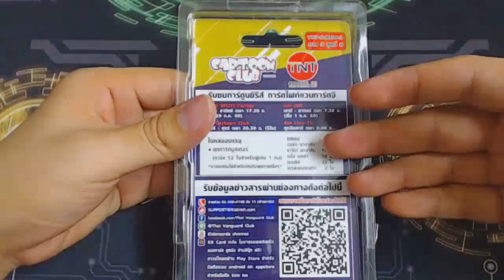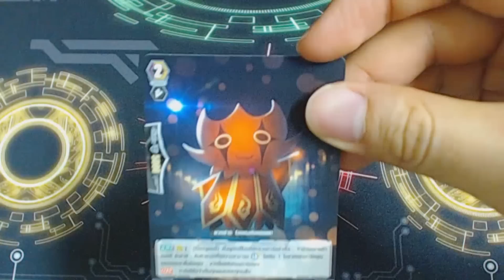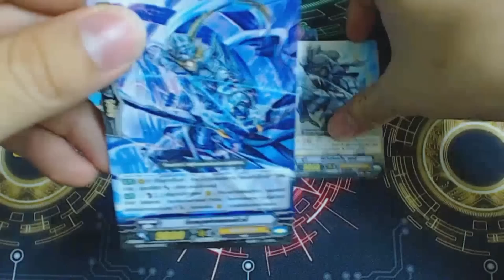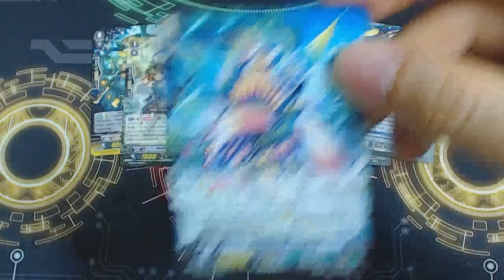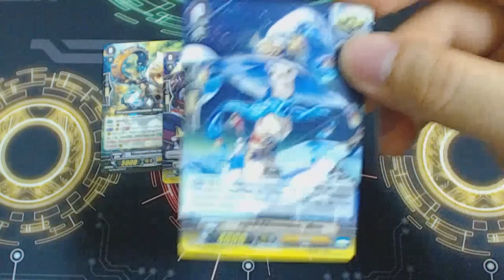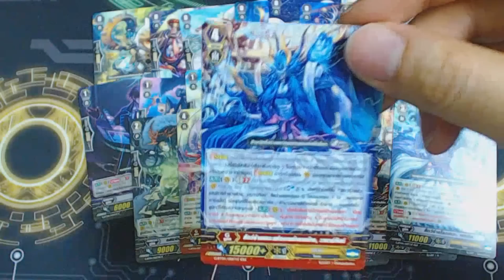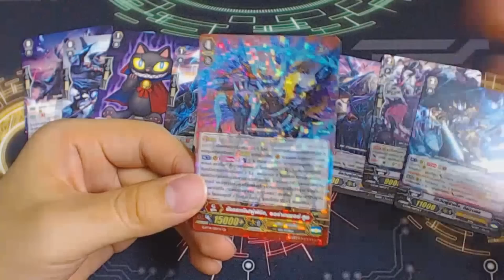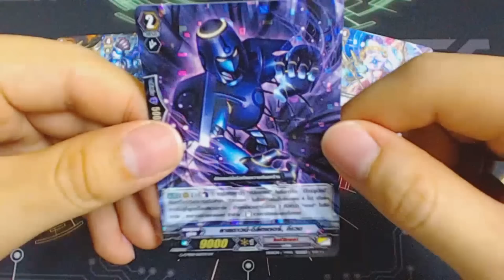INBOX [Vanguard] ตอนที่ 431 BT สุดท้ายภาค 5 แย่มากขับรถไม่ได้ G-BT04-2 ของเสริมทีม TRY3